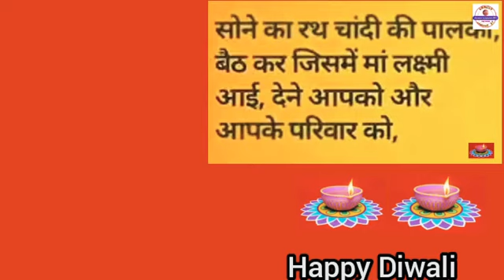Diwali का जश्न 2020 देखिए बच्चो के प्रस्तुतियां एक बार फिर आप सभी दर्शकों को हैप्पी दीवाली